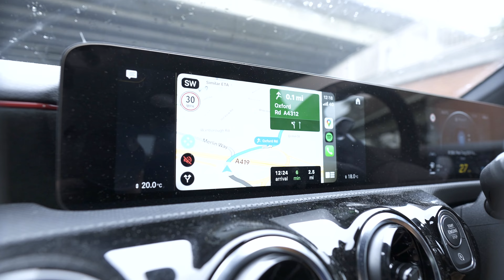The Raistrick Rumble // Post Show Wrap // What's Next?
12 days out from the Arnold's, wrapping up the Raistrick Rumble and my thoughts about how it all went and what the plan is into the Arnold's. Hope you enjoy the video! x